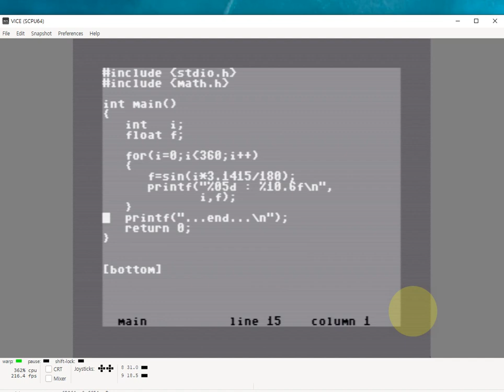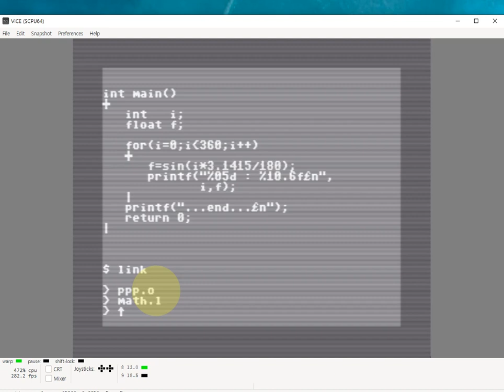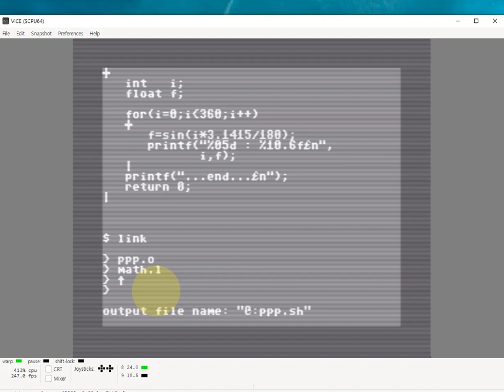Commodore C64 Power-C Compiler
sin함수를 사용할 경우 link시 math.l를 사용해야 함.